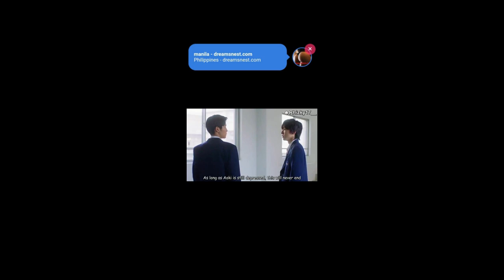BL FMV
CREDITS TO: Tv asahi and bilbili

SONGS USE
SKYLINE BY BILLKIN
MY FACEBOOK BL GROUP
MY MIX DRAMA TWITTER
MY BL INSTAGRAM
use#mistakenconfession